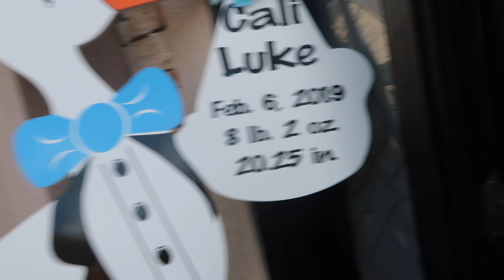First few days of Cali's Life | BABY MEETS DOG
Wow cannot believe it has already been 2 weeks since our beautiful baby boy was born, but the first few days of his life were filled with meeting friends and family and his sister - LUNA THE ROTTWEILER. We have finally been able to get some rest since all of this overwhelming love. Can't wait to show you Cali's journey through life. I will start posting more consistently now.